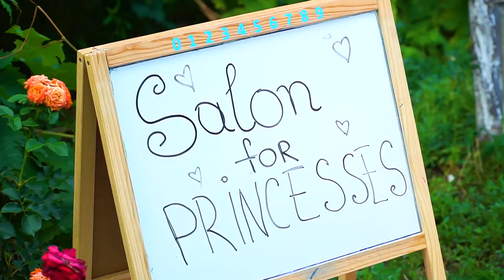Марго Мама и салон красоты для ПРИНЦЕСС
Принцессы приходят в салон красоты Мерри Марго и мама мастера красоты.